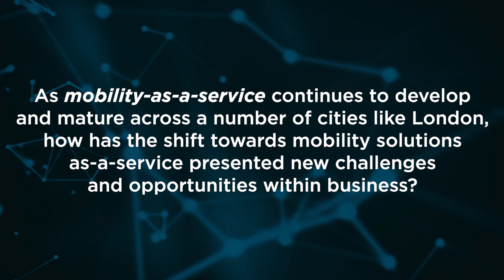WBIDinner | Harry Porter | Bird | Part 3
Harry Porter, Head of EMEA Communications at scooter rental start-up Bird, discusses development of Mobility-as-a-Service (MaaS) across a number of cities like London and the new challenges and opportunities this presents within businesses.